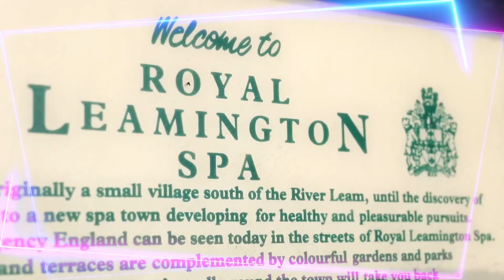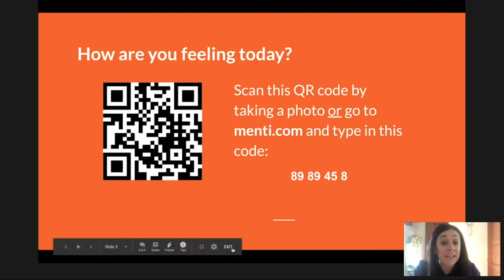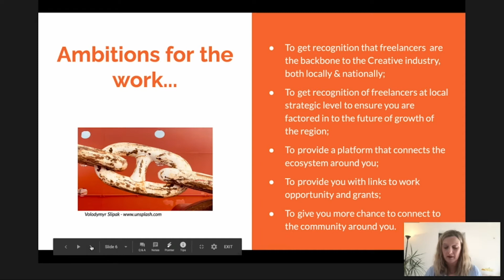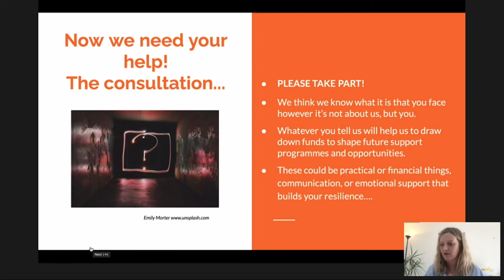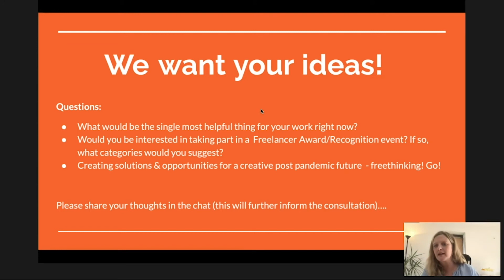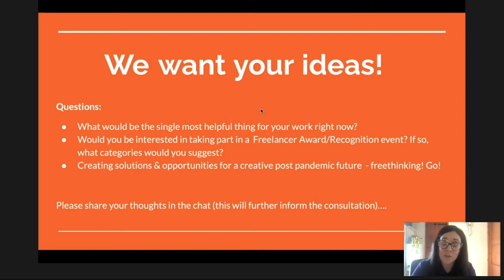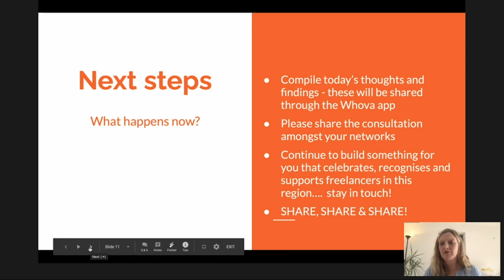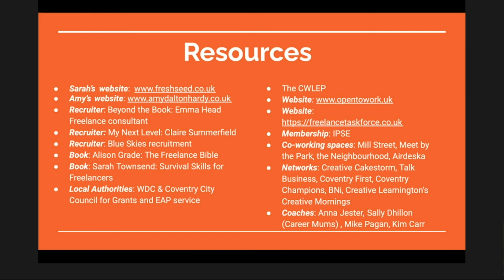Freelance Support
Freelancers are an integral and hugely valued part of the workforce in the creative industries. They provide specialist skills, bring new energy and enthusiasm to established teams, and can introduce new ways of working. However, freelancers often struggle to access professional development opportunities and support. This session aims to explore what support the district’s freelance community would value and how it can be provided.

PLEASE NOTE: This is a recording. Any interactive participation in this presentation are no longer available.

0:00 Introduction
0:49 Welcome to the Session
1:10 Sarah Brewster, Managing Director - Fresh Seed HR
2:54 Amy Dalton-Hardy, Creative Consultant & Executive Producer - Amy Dalton-Hardy Consultancy & Producing Services
21:08 Chat with Delegates
34:50 Next Steps